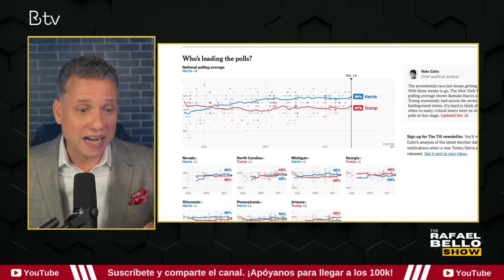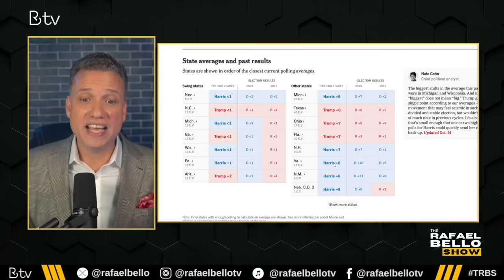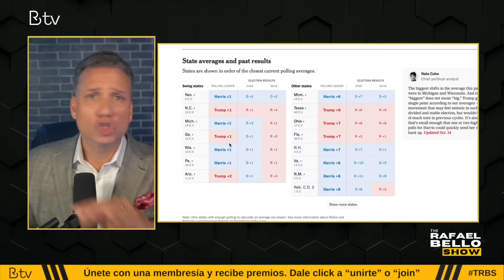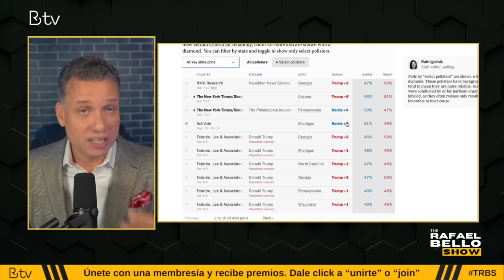NUEVAS ENCUESTAS: A quién benefician: ¿a Kamala o a Trump?